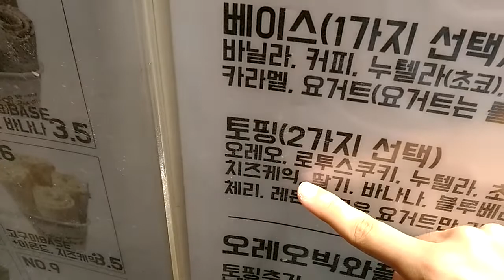노원역 악마의 레시피 카라멜BASE(오레오+치즈케익)철판아이스크림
카라멜BASE-오레오+치즈케익:3,500원